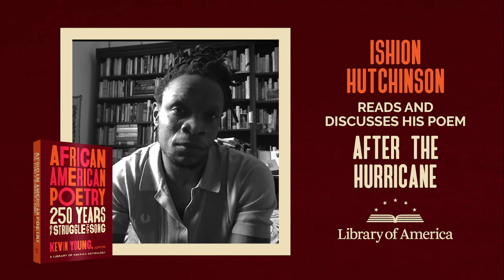Ishion Hutchinson: “After the Hurricane”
Ishion Hutchinson reads his poem "After the Hurricane" and then briefly discusses the work. "After the Hurricane" is included in the Library of America anthology "African American Poetry: 250 Years of Struggle and Song," edited by Kevin Young.

This video is part of LIFT EVERY VOICE, a nationwide celebration of African American poetic traditions presented by Library of America in partnership with the Schomburg Center and made possible with support from The National Endowment for the Humanities, the Andrew W. Mellon Foundation, and Emerson Collective.

For further details about "African American Poetry: 250 Years of Struggle and Song," and to purchase the book, visit: